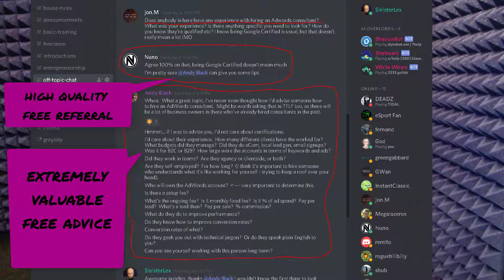Which Courses And Coaches Are Worth Your Cash?